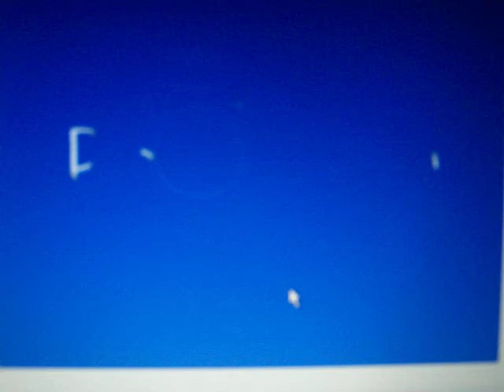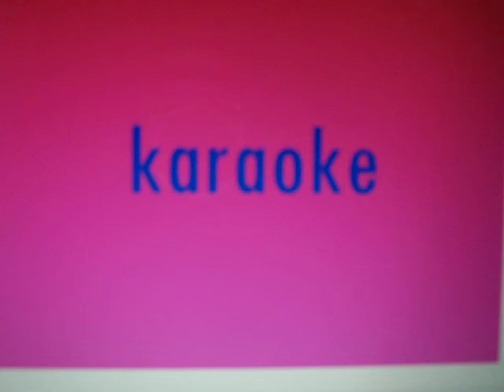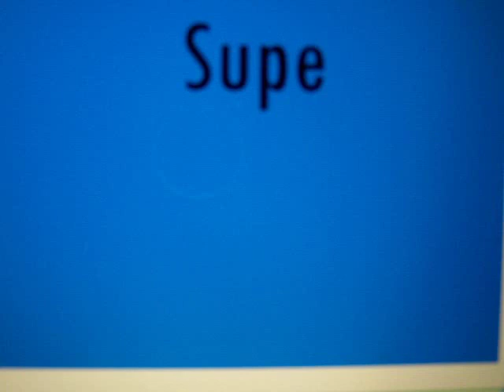Poker face Sing along